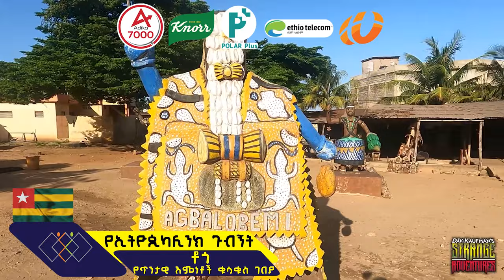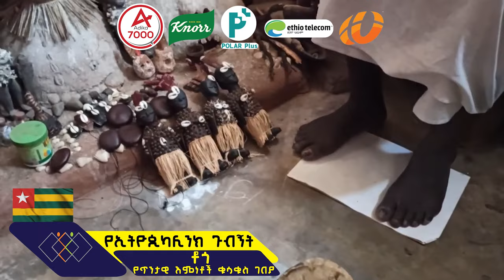የጥንታዊ እምነቶች ቁሳቁስ ገበያ